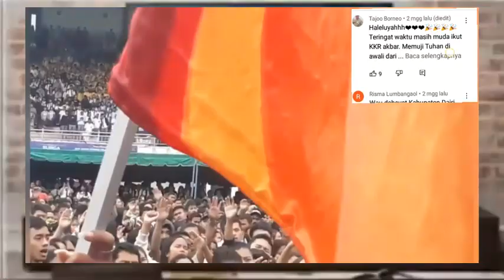Terharu😨 KKR Pemuda dipenuhi Kuasa Roh Kudus